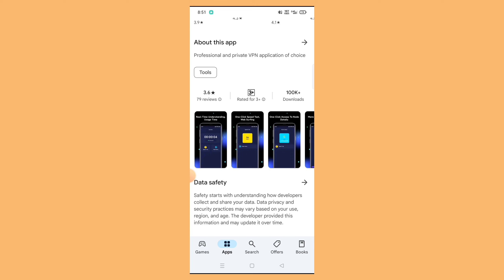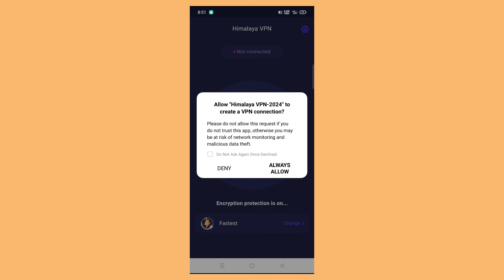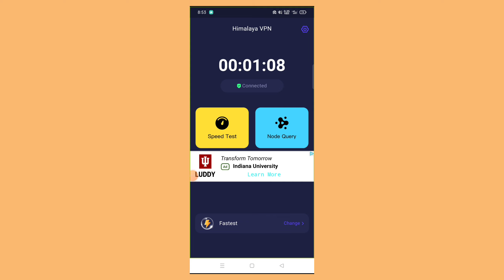Himalaya Vpn 2024 | Himalaya Vpn App | Himalaya Vpn App Kaise Use Kare | How To Use Himalaya Vpn App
Atish App